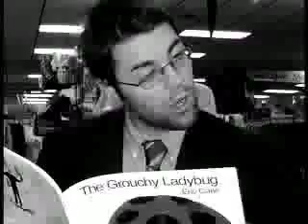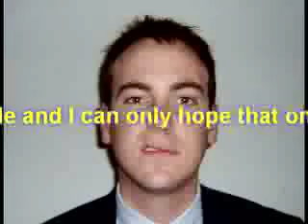World Politics Tonight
Title: World Politics Tonight
Student: Derek Jones
Format: Comedic Sketch